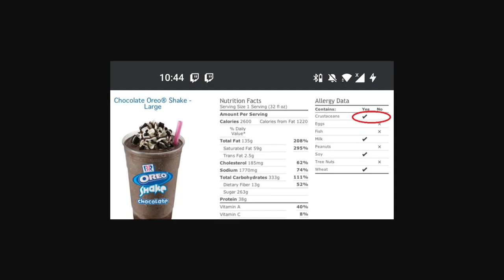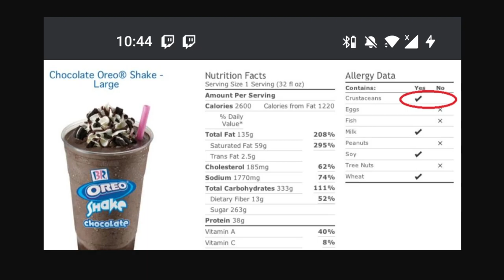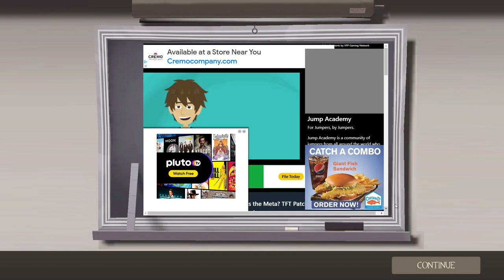TFTULA (Team Fortress 2 with Tula)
January 7th, 2022 I think